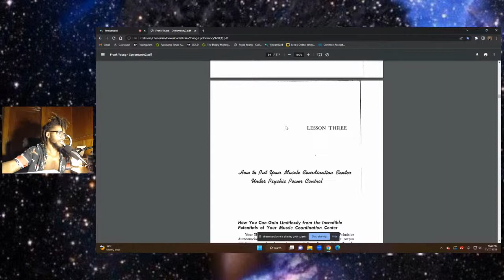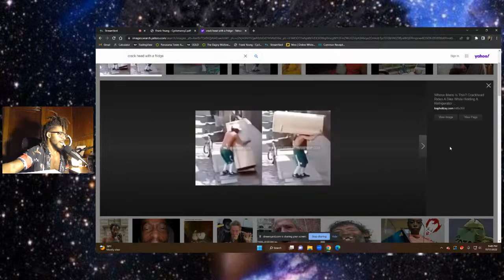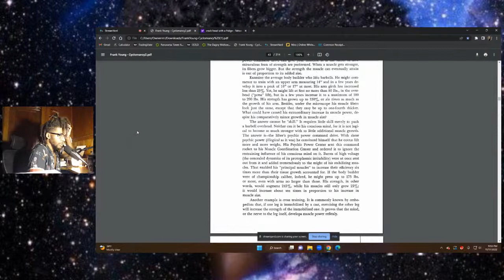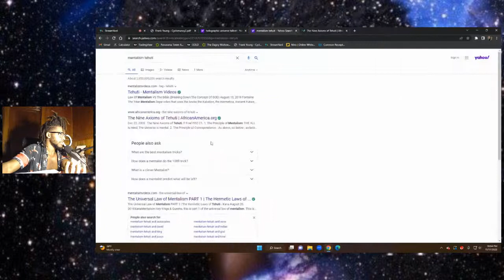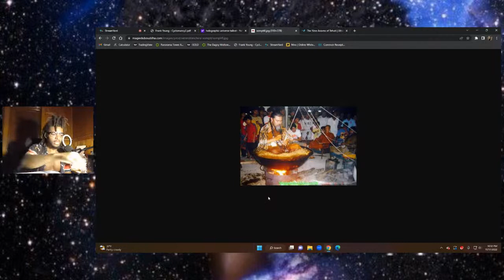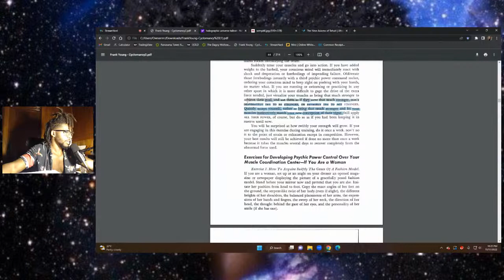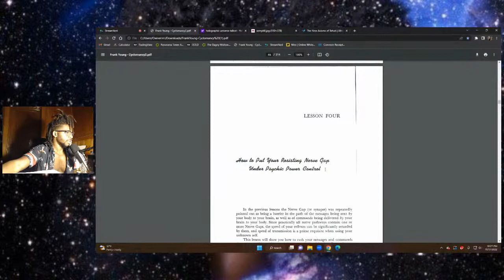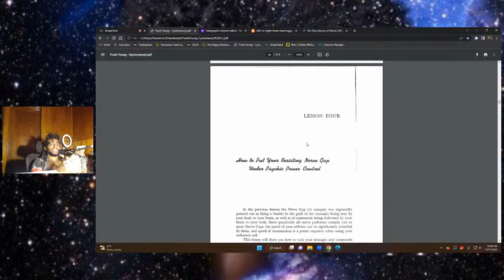Cyclomancy The Secret of Psychic Power Control by Frank Rudolf Young: Lesson 3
Follow me @JBenzDaLight on All Platforms

This book shows you how you may develop amazing mystical powers.
Powers of healing, powers of materialization, powers of prophecy and
thought transference-and others even more startling. It clearly proves
that Magic really exists, and shows how-without so much as lifting a
finger-incredible results may be achieved!